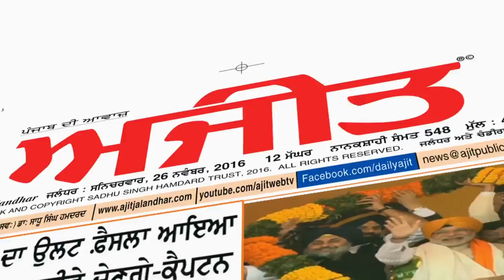Spl. Interview with Bibi Sarbjit Kaur Manuke (Aap) Candidate From Jagraon.